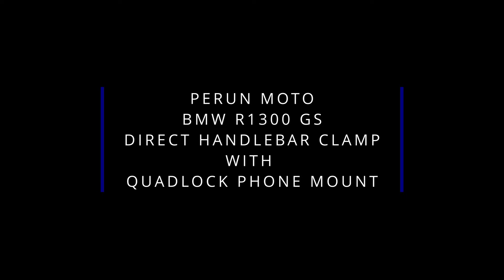Quadlock phone mount installed on Perun moto Direct handlebar clamp AMPS for BMW R1300 GS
We have tested the fit of @Quad_Lock phone mount on Perun moto Direct handlebar clamp APS for BMW R1300 GS.

For minimalist setup we have used QuadLock Lever head. For touring or other longer rides, we also tried the fit of QuadLock Weatherproof wireless charging head (having wireless charging makes life a lot easier when it's raining). Both heads need QuadLock Flat rectangle 4 hole base to connect with Perun moto Direct handlebar clamp.

Not surprisingly, both variants work very well and are easy to use.

More details about the fit and hardware used can be found in our latest blog post: